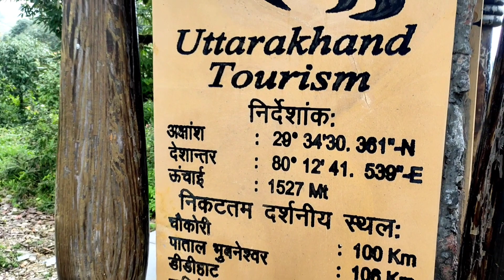🛕थलकेदार Trip🛕@CrazyXYZ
Hello frielnds